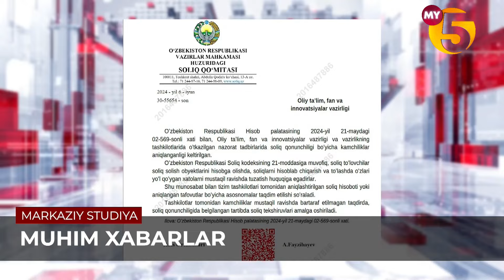"Markaziy studiya" ko'rsatuvi 26.06.2024